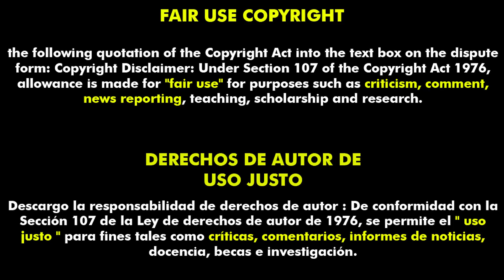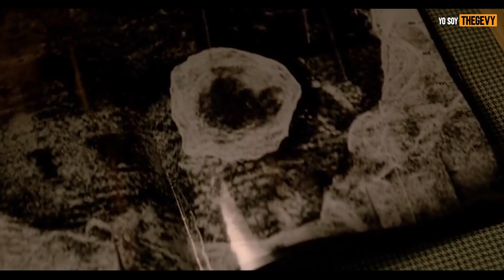Rare Exports Un Cuento Gamberro De Navidad (Rare Exports: A Christmas Tale) En 8 Minutos